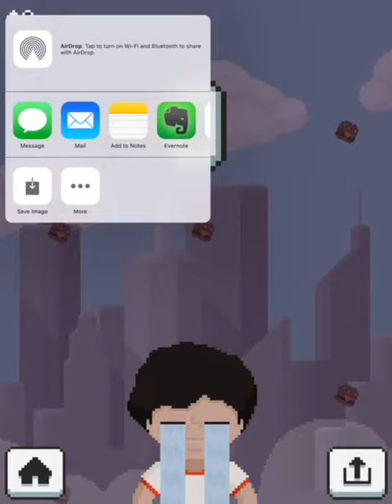Food Forecast ios Gameplay By Frank & Jordan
Video Created by Ipad Gaming Channel

Today's forecast predicts a 100% chance of food! Yes, FOOOOD! We're talking Burgers, Pizza, Sushi, Taco's and so on.

But don't eat anything just yet! Our state of the art 'Food Indicator' will show you which food is safe to eat.

How to play:

- Top left 'Food Indicator' will show which food is safe to eat.
- Tap & hold left or right side of your screen to move the character.
- Let go of your screen and the character will automatically go back to the center. Holding both sides will also move the character to the center.